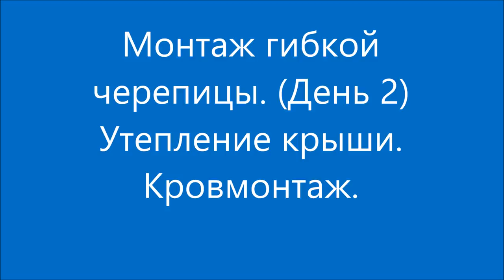Монтаж гибкой черепицы. (День 2) Утепление мансардной кровли.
Во 2-й серии Кровмонтаж производит выравнивание стропил, устройство пароизоляции и укладку утеплителя в 5 слоёв - 250 мм. и